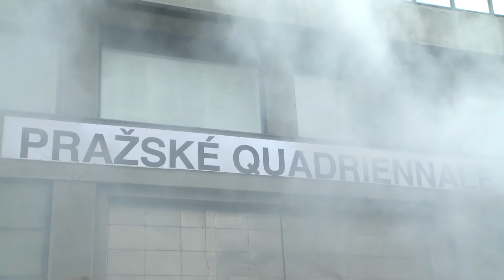Prague Quadrennial 2011, spot